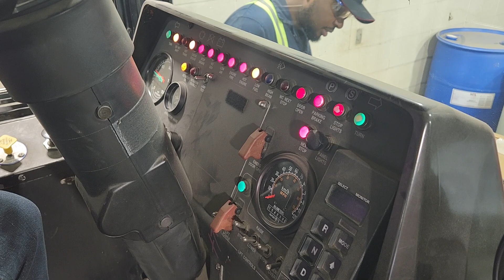Translink Vancouver Regional Transit System 1995 NFI model C40 converted to D40 - June 29, 2024.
Start up and ride aboard Ex-Translink Vancouver Regional Transit System 1995 New Flyer Industries model C40 no. 3270 which was later purchased by Pacific Western Transportation in Alberta to work in the Southland Transportation fleet. Later, this bus would be transferred to the Red Arrow Motor Coach fleet for use on the Spruce Meadows LRT shuttle service until it's retirement in 2022.  This bus is now privately owned and preserved.  drivetrain is the Detroit Diesel Series 50 four stroke diesel engine and the Allison World B400R5 transmission.